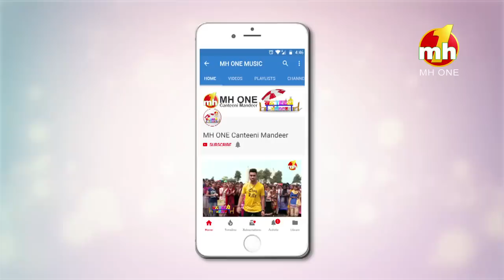Canteeni Mandeer | Ramgarhia Institute Of Engineering & Technology, Phagwara, Punjab | MH ONE Music